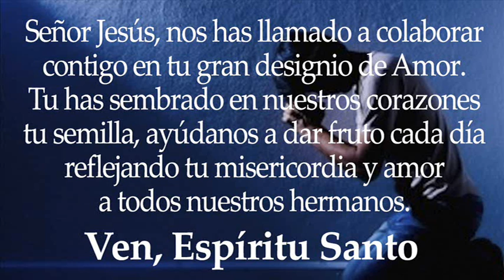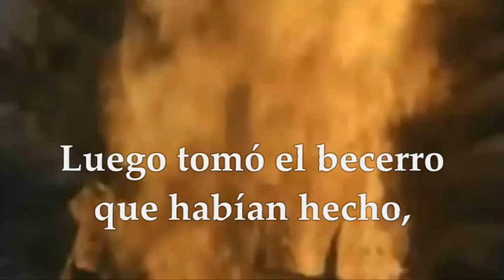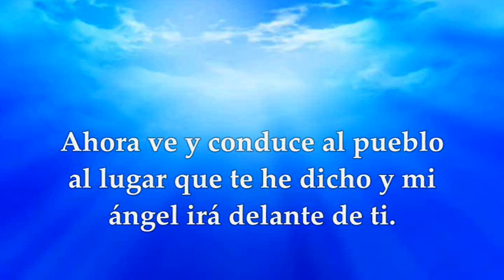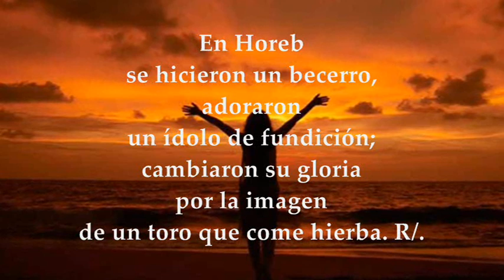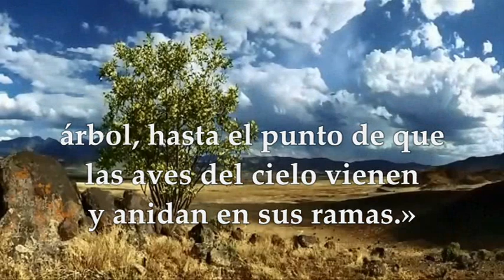EVANGELIO LECTURAS EUCARISTÍA LUNES JULIO 26 DE 2021 (MATEO 13,31-35)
LECTURAS Y EVANGELIO EUCARISTÍA LUNES XVII SEMANA DEL TIEMPO ORDINARIO CICLO B LUNES JULIO 26 DE 2021
Primera Lectura: Del libro del Éxodo 32,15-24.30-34 Salmo 105:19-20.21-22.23 R/. Dad gracias al Señor porque es bueno Evangelio según san Mateo 13,31-35